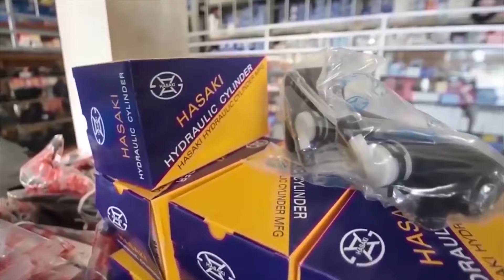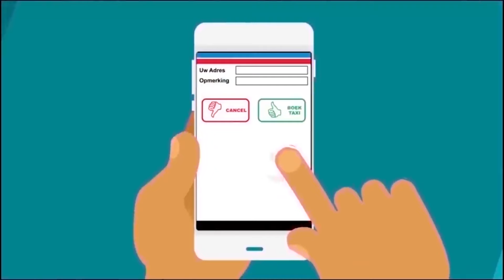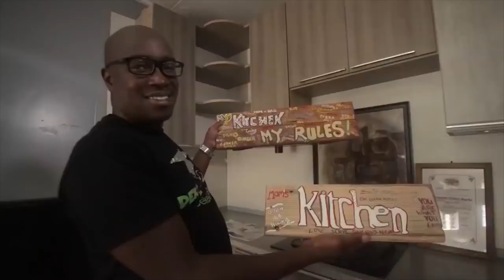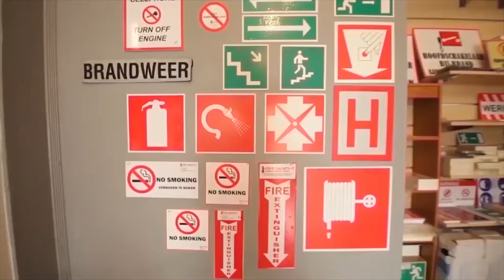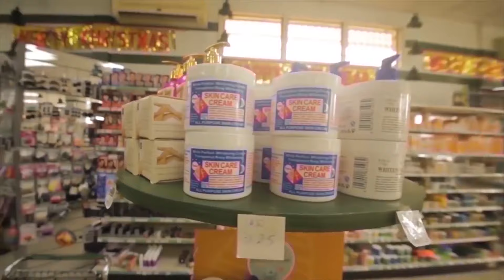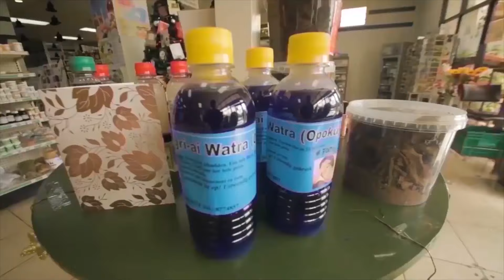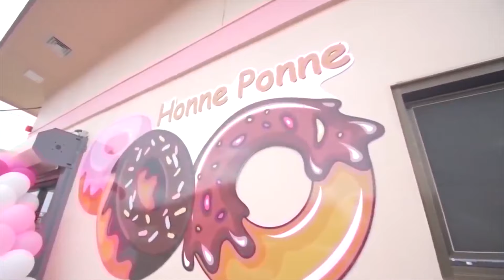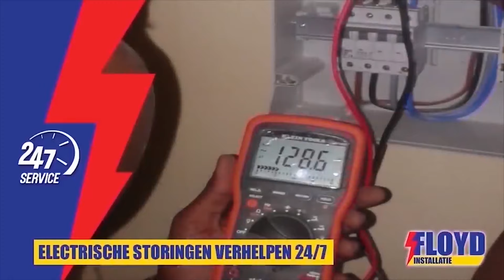Tap A Dek 19 Maart 2024